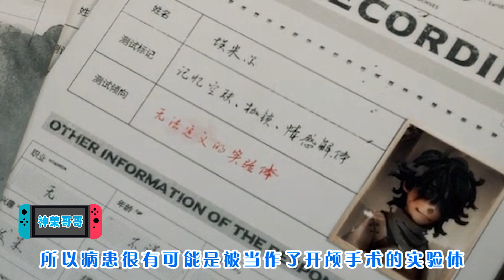第五人格：为复活小女孩，病患被当成换脑手术的实验体